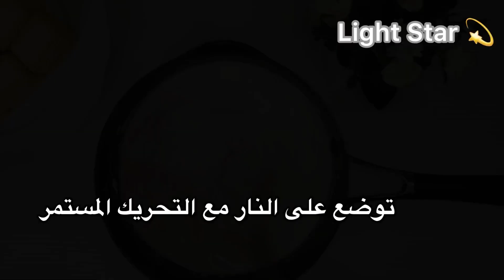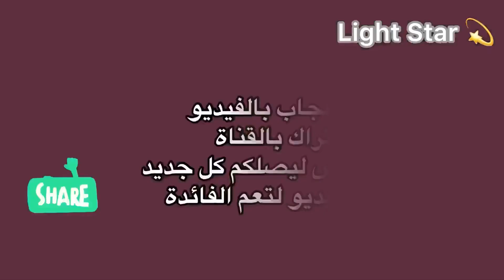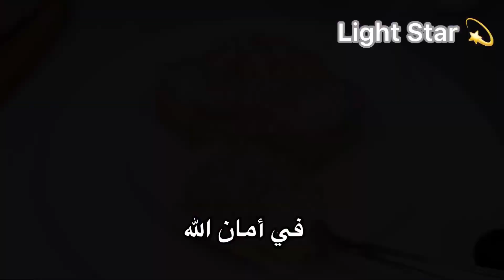اسهل كيك بارد بدون فرن ولا بيض بطعم خيال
طريقة دانيت الفانيلا والشكولاته بودينغ منزلي

شكرا للجميع
تواجدكم مهم بالنسبة لي فضلاً وليس أمراً

ولا تنسوا مشاركة الفيديو
واعطاء رأيكم بالوصفة بكل صراحة
لنستمر بتقديم الافضل ❤️